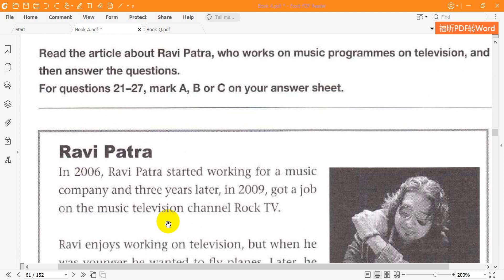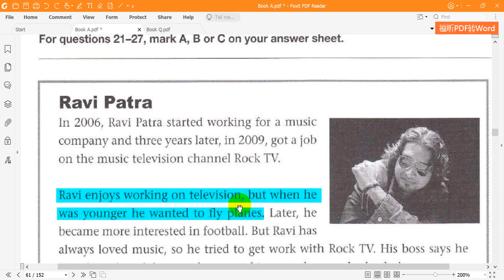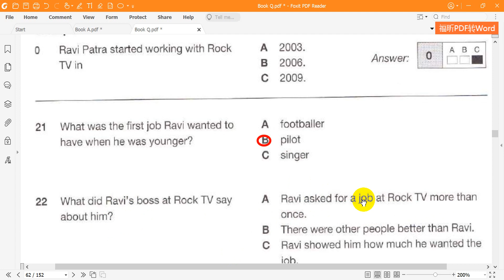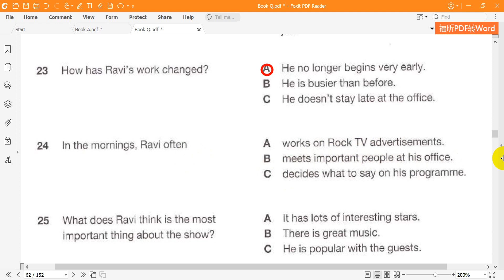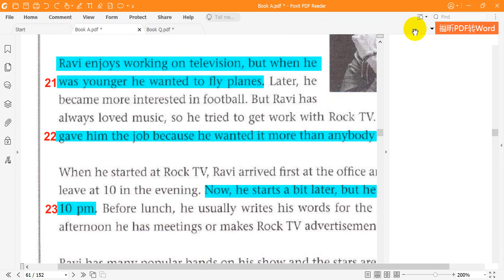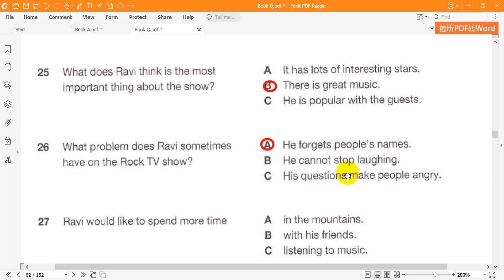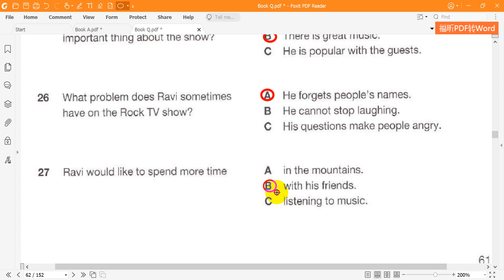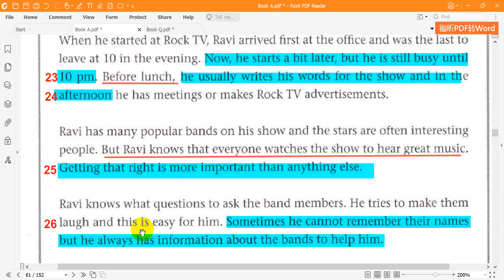Cambridge KET 6 Reading Test 3 Part 4